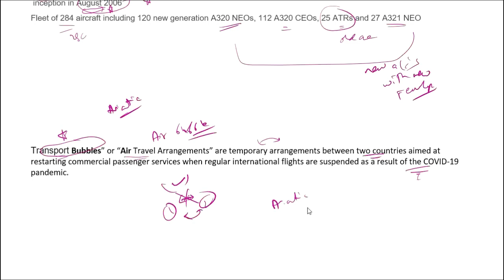Aviation General Knowledge | Current Affairs - Junior Executive Airport Operations | ATC Syllabus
I wish you achieve all that you aspire for in your life.